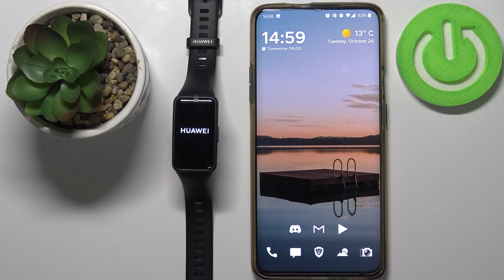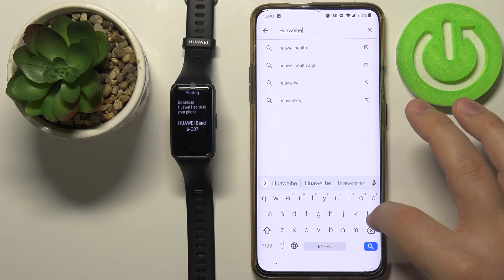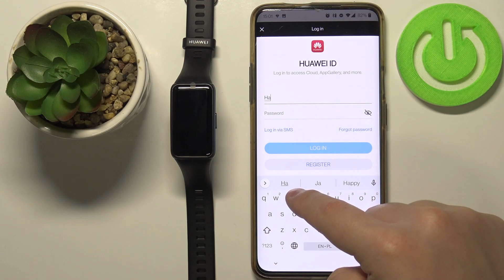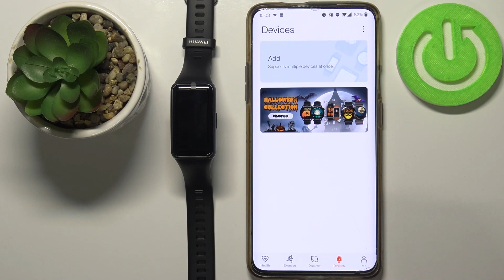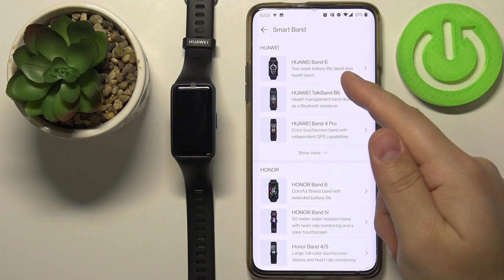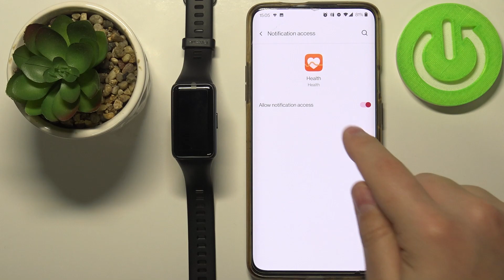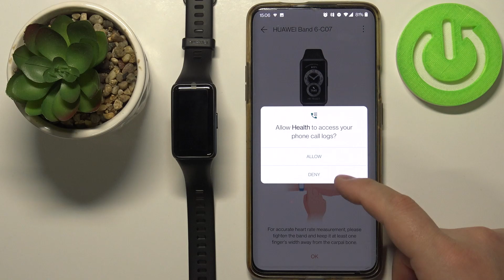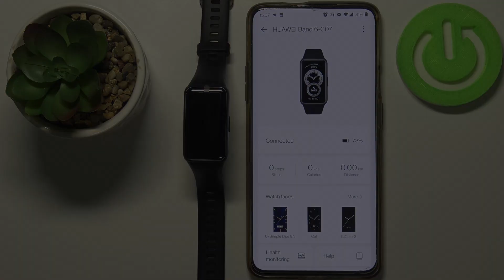How to Pair HUAWEI Band 6 & Phone – Get Bluetooth Connected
Find out more info about HUAWEI Band 6:
Do you want to check out how to easily pair HUAWEI Band 6 and the smartphone? We would like to present the video guide, where we show you how to connect HUAWEI Band 6 with a smartphone. If you want to pair your FITBIT with your phone, find out the enclosed video guide and without any problem share data between these two devices. Let’s use the uploaded tutorial and configure HUAWEI Band 6. Let’s check out the tutorial and activate HUAWEI Band 6 fully. Visit our HardReset.info YT channel and discover many useful tutorials for HUAWEI Band 6.

How to pair HUAWEI Band 6? How to pair HUAWEI Band 6 with a smartphone? How to activate HUAWEI Band 6? How to configure HUAWEI Band 6? How to set up HUAWEI Band 6? How to connect HUAWEI Band 6 with a smartphone?